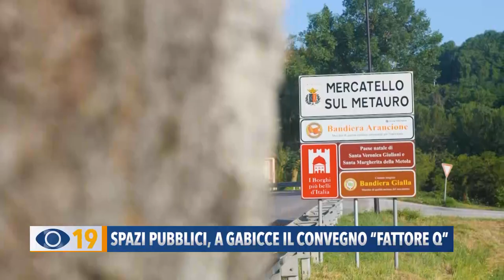Spazi pubblici: a Gabicce Mare il convegno "Fattore Q"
A Gabicce Mare si è svolto il convegno “FATTORE Q” per la presentazione del concorso promosso dalla Regione Marche per la riqualificazione dei territori interni marchigiani.